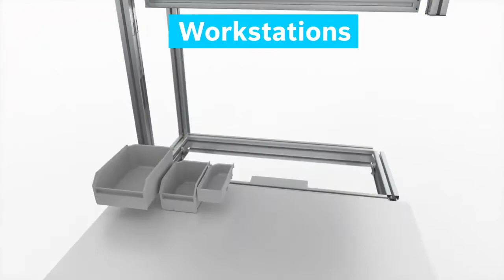Advanced Build Workstations - Tectra Automation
Bosch Rexroth’s manual production systems enable businesses to enhance the lean production of their operation. A new software solution, ActiveAssist, integrates sensor systems and guides employees intelligently through assembly. Bosch Rexroth provides the most ergonomic solutions to increase productivity, improve final product quality and reduce waste.